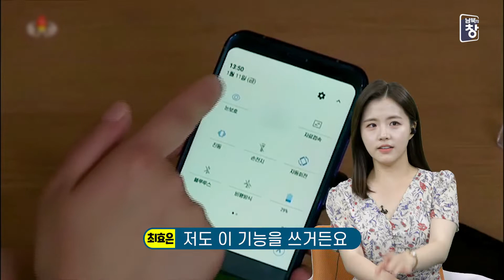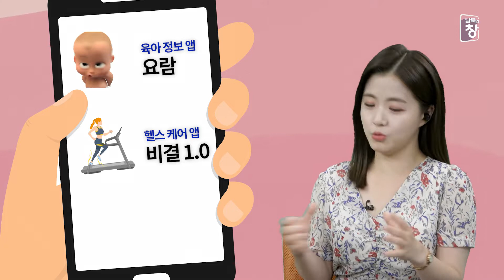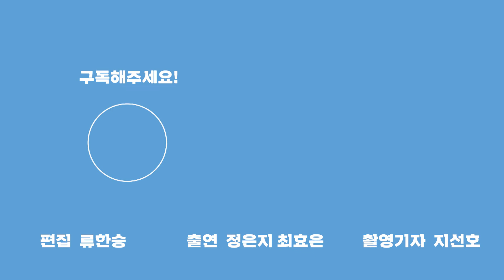북한에서의 스마트 생활은? 북한 스마트폰의 종류와 기능 알아볼게요! [이북탈탈 TMT] 북한이 궁금한 투머치토커들 | 남북의 창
김정은 북한 국무위원장은 과학기술의 역할을 강조한 것으로 알려졌는데요. 과학기술의 집약체라고 할 수 있는 스마트폰... 북한에서는 ‘지능형 손전화기’라고 합니다. 북한에서는 이 지능형 손전화기를 자체적으로 만들고 다양한 앱도 있다고 하는데요. 북한의 스마트폰은 어떨까요?
북한에 대한 소식을 KBS1TV 남북의창에서 열어보세요.